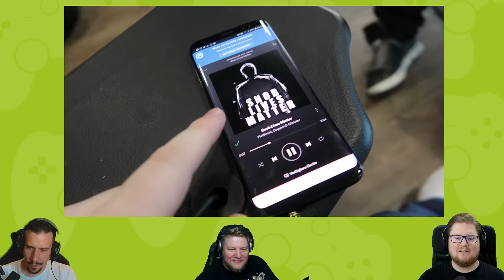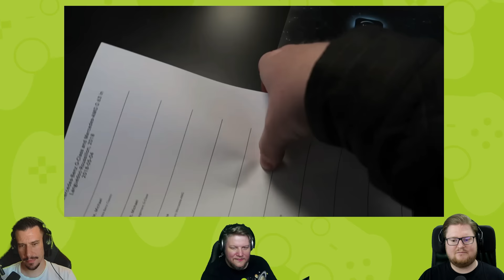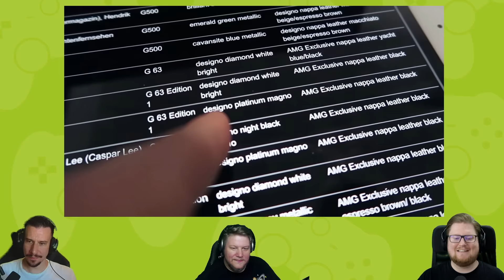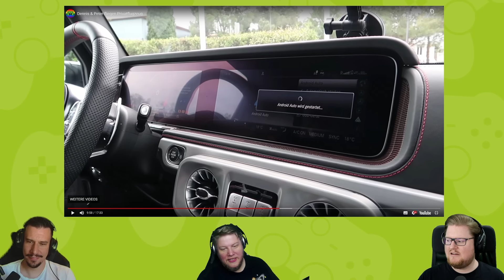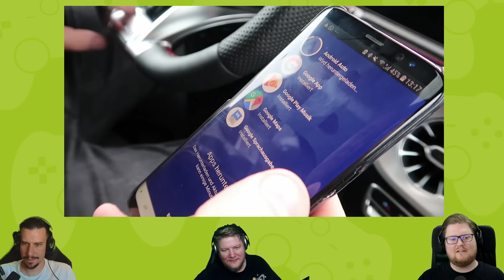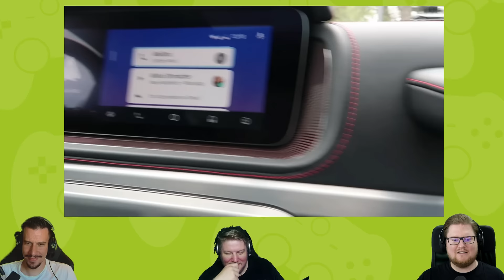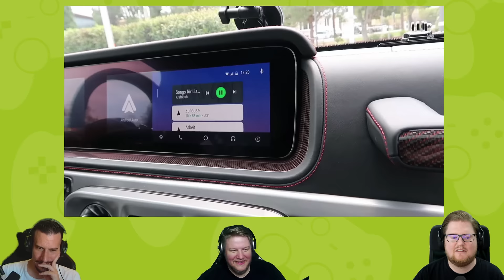React: Dennis & Peter fliegen Privatflugzeug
Wir reagieren auf alte Videos!